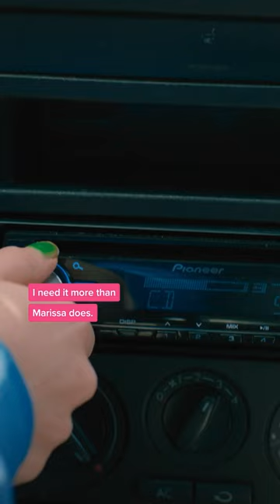Are chipped nails cool? - The Map of Tiny Perfect Things Prime Video